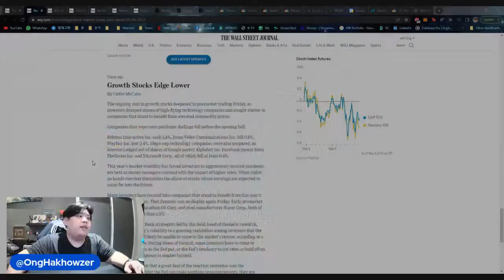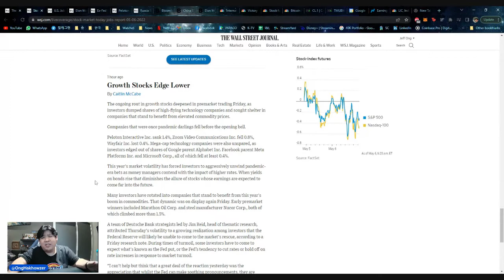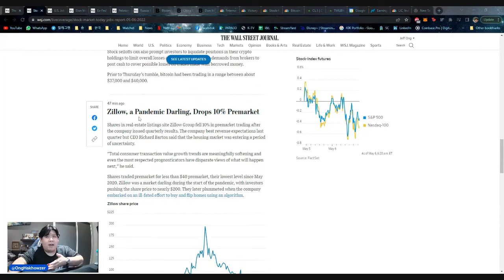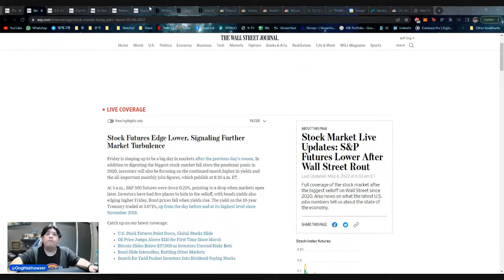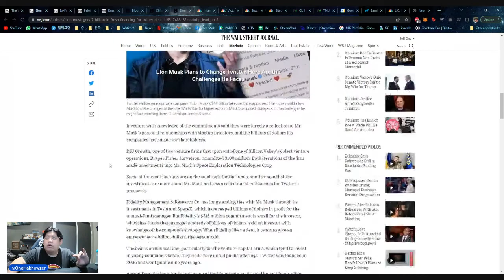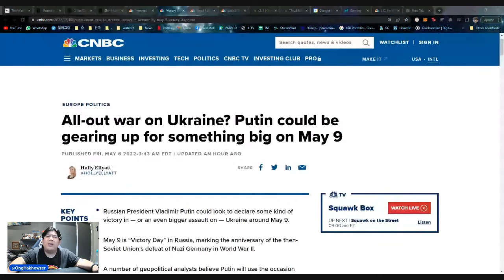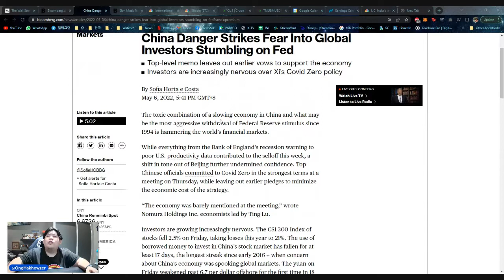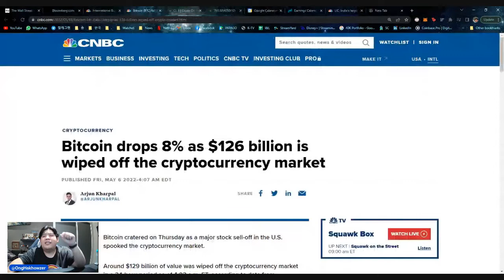DOW DROPS 1000 POINTS x Weekly Trades x News - Friday (6/5/2022)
I will be uploading daily news, and talking about the news. Today's news include the big drop in the market, recessionary fears for China and India, May 9 Victory Day concerns and weekly trades.